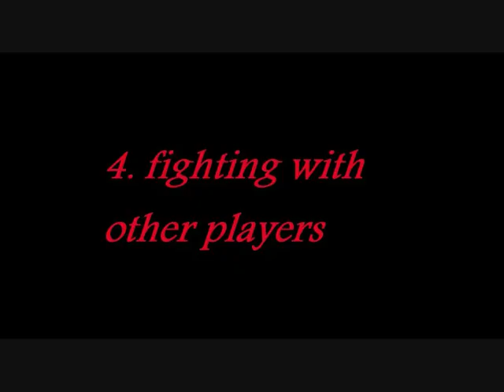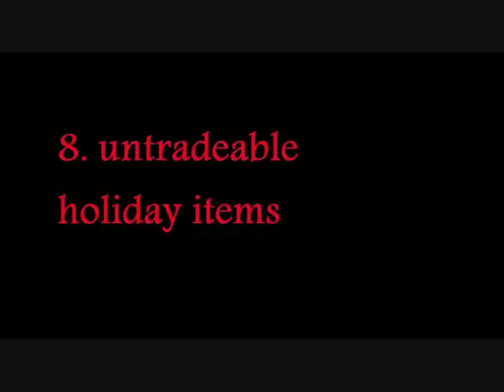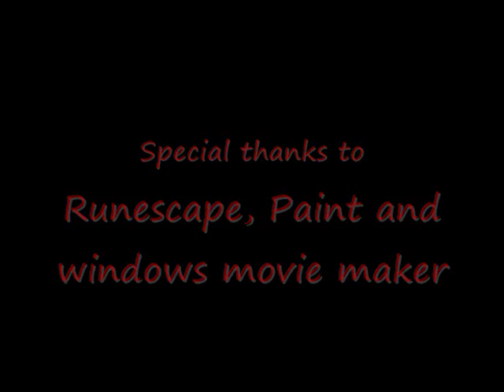What sux bou rs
Guys I really like Rs I just put some things that anoy me though for half of it there is a 10% chance this could happen..
Ok ppl remember stay cool!